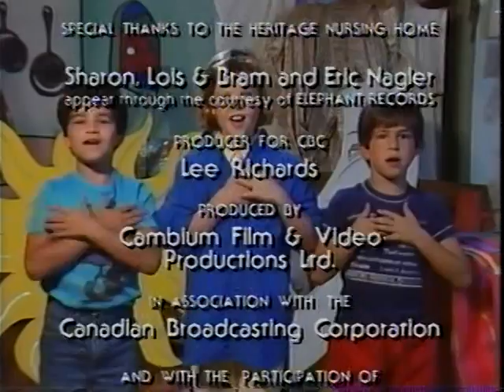Sharon, Lois & Bram - Skinnamarink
Fairy Tale

Elephant stars in a play called "CinderElephant" and Sharon, Lois & Bram and all the kids play supporting roles.

Sharon, Lois & Bram

Sharon, Lois & Bram is a Canadian children's musical trio composed of Sharon (Trostin) Hampson (born March 31, 1943 in Toronto), Lois Ada (Goldberg) Lilienstein (born July 10, 1936 in Chicago, Illinois), and Bramwell "Bram" Morrison (born December 18, 1940 in Toronto). The music group was formed in 1978 in Toronto.
The Elephant Show

The Elephant Show features the adventures of the Canadian singing trio Sharon, Lois & Bram and Elephant (Paula Gallivan in an elephant costume). Elephant doesn't speak, but is voiced by a tuba (played by Scott Irvine), which conveys thoughts and mood by its pitch and inflection. The four are usually accompanied by a group of children and a sidekick, Eric Nagler.

Every week Sharon, Lois & Bram along with celebrated family entertainer, Eric Nagler are joined by the curious and fun-loving antics of their pachyderm pal Elephant and such renowned guest artists as: Toller Cranston, Louis Del Grande, Jayne Eastwood, Murray McLauchlan, Chuck Mangione, Andrea Martin, The Nylons and Jan Rubes.

Almost every episode contains a concert segment, featuring Sharon, Lois & Bram and Eric and the Mammoth Band. They sing songs and help children with their problems (including arguments, fear and the failure of plans). In most episodes, the group travels to a new location (such as a zoo, hospital, or museum). They occasionally stay home and have an adventure in their yard (like building a tree fort and encountering a grumpy neighbour). The show occasionally includes a social lesson (such as a pro-UNICEF discussion). Sharon, Lois and Bram appeared in advertisements during the show's original run, encouraging parents to vaccinate their children against polio, rubella and mumps. Each episode concludes with the song Skinnamarink.
Eric Nagler

Initially, Nagler was a folk musician in the United States, and in 1966 he marched through Mississippi with Martin Luther King Jr., encouraging people to register to vote.[1] He married fellow musician Martha Beers in 1966 and due to their opposition to the Vietnam War they moved to Toronto in 1968, Nagler as a conscientious objector to the war. In 1972, Nagler returned to the United States to stand trial for draft evasion; he was acquitted.[1] Around 1971, Eric and Martha owned a guitar/folk-music store on Avenue Road in Toronto called the Toronto Folklore Centre. The couple divorced in 1977. Nagler was remarried to Shelley McCarthy in 1985 and according to his personal website currently resides near Shelburne, an hour north of Toronto, Ontario, and home of the Annual Canadian Championship Fiddling Contest.

Nagler plays a variety of instruments, often homemade or improvised, in the skiffle style. In addition to common traditional instruments such as the banjo and fiddle, and singing, he uses simple instruments such as washboard, spoons, jaw harp, and slide whistle (and provides instructions on making them on his record Fiddle Up a Tune), together with more exotic instruments, such as the psaltery. Most unusual is his "Sewerphone", made of 10 feet of ABS plastic and the agitator from a clothes washer, and functions similarly to a tuba, as described in his "My Lovely Sewerphone" (Come On In! 1985).